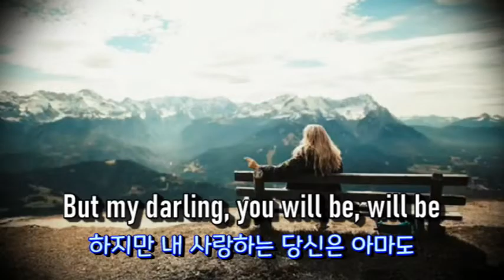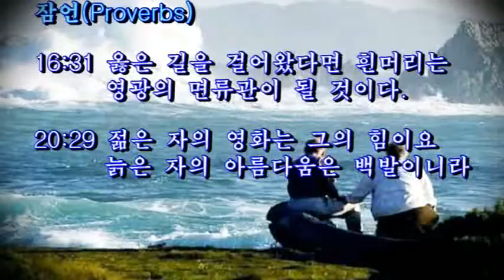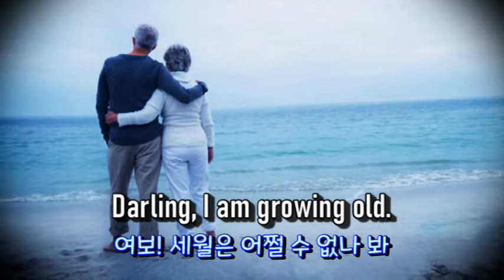Silver Threads Among The Gold(은발) - Cliff Adams Singers (영어, 한글자막 English & Korean captions)